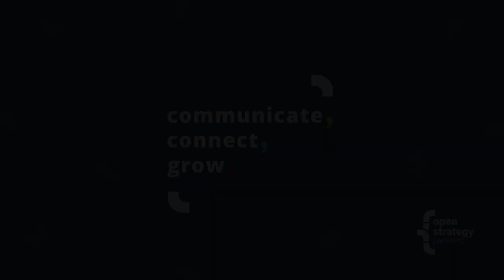Ep 08: The SPOCK Editing Code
In our 8th episode, our host Carl Richards interviews Felicity Brand, Christine Beuhler, and Jeffrey A. "jam" McGuire. We discuss how we use the Editing Code SPOCK to deliver clarity, maintain the reader’s trust, and help everyone’s communication live long and prosper.

Welcome to the Open Strategy Partners podcast, "Communicate, Connect, Grow!" At OSP, we specialize in strategic product communication. We help you communicate the value of what you do, connect you with the people who need to know about it, and grow.

To get in touch with us, follow what we’re doing, or learn about our Writer Enablement Workshops, you can: